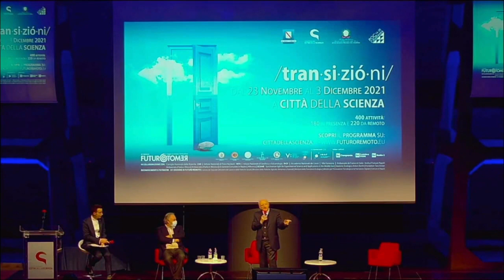De Luca - Inaugurazione della 35^ edizione di Futuro Remoto (23.11.21)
- De Luca - Inaugurazione della 35^ edizione di Futuro Remoto
In diretta da Città della Scienza il mio intervento nel corso dell'evento di inaugurazione di Futuro Remoto, il primo festival della scienza europeo organizzato col sostegno della Regione Campania. (23.11.21)